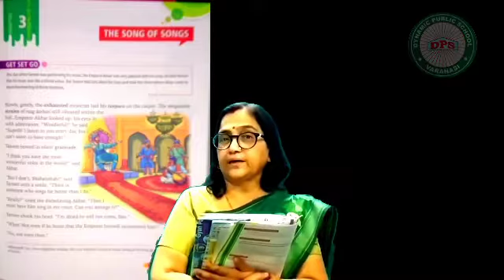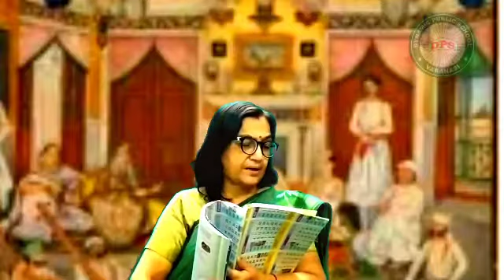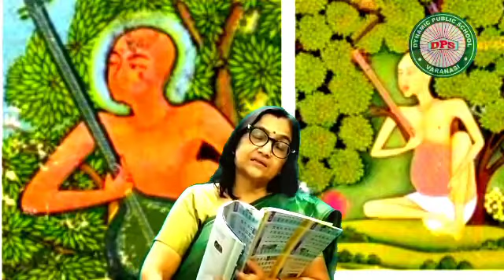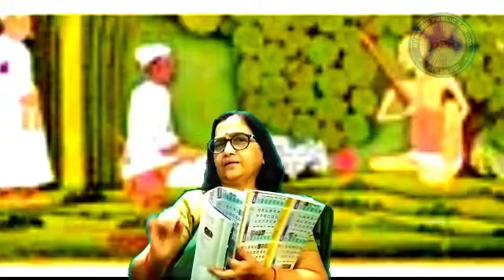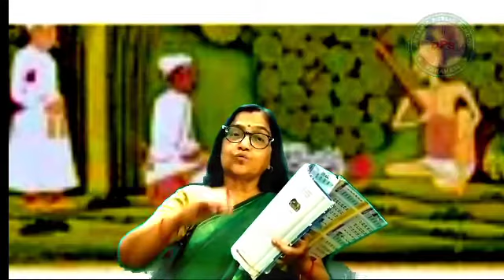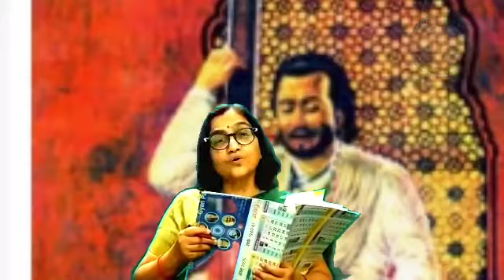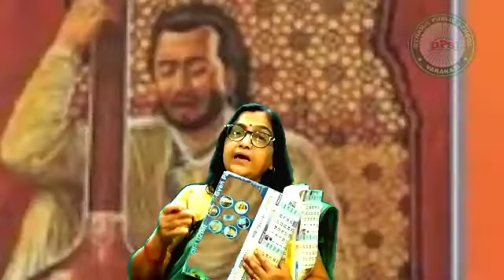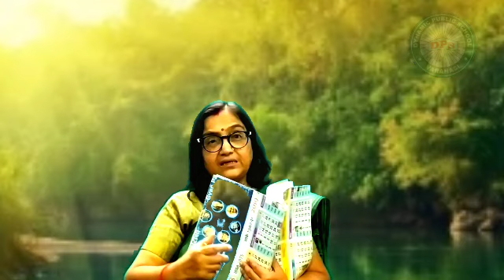The song of songs Class - 6